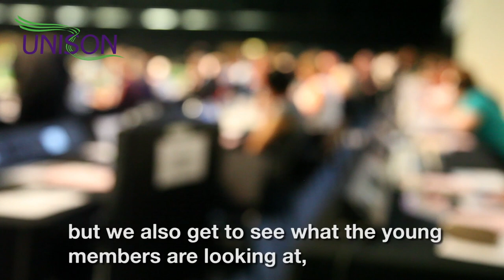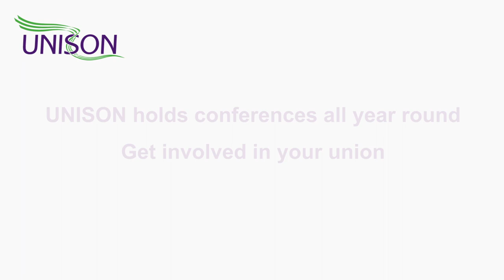Democracy in action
Delegates talk about the value of UNISON's conferences